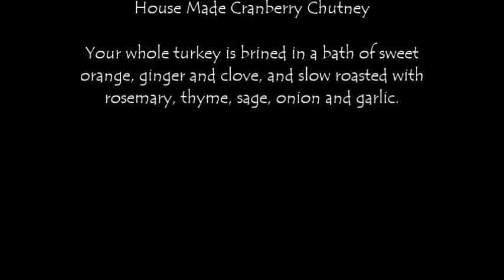Thanksgiving Dinner - Catered - NH and MA - Big Kahunas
At Kahunas we lovingly prepare each menu item, everything is FRESH – never frozen – never from a can - the work we put into your menu is about bringing people together with brilliant food. This Thanksgiving awakening the senses; you’ll taste the joy and laughter while energizing the soul with friends and family!

Happy Holidays!